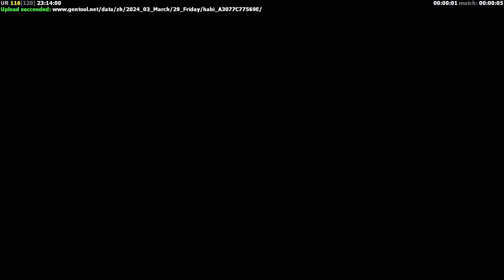choke habash vs hummi exile